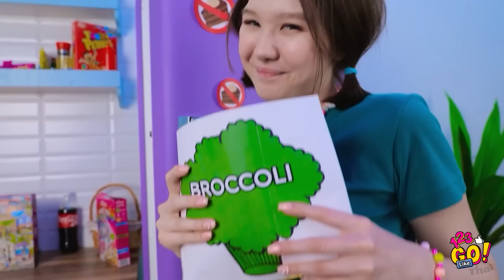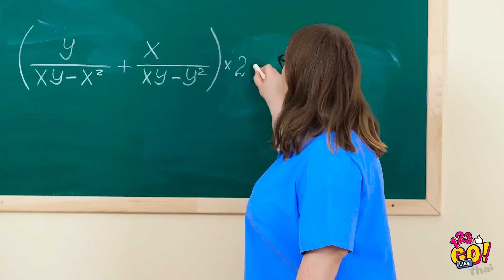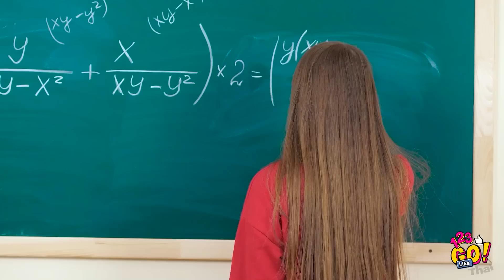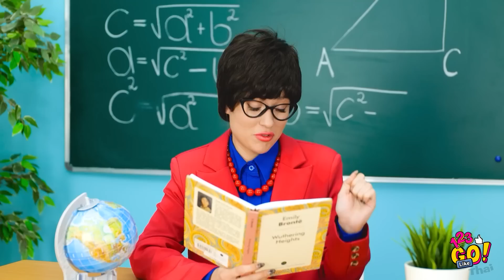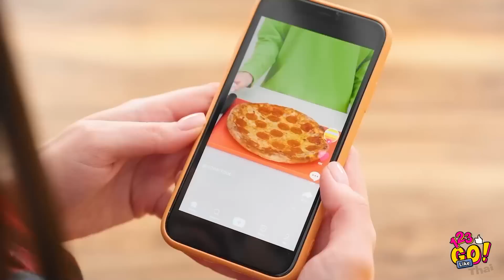เคล็ดลับอาหารไวรัล || ไอเดียแอบอาหารสุดเจ๋งโดย 123 GO Like!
อาหารเป็นสิ่งที่ดีที่สุดในโลกจริง ๆ

และสิ่งเดียวที่ทำให้ยิ่งดีขึ้นไปอีกก็คือเคล็ดลับอาหารสุดเจ๋ง!

เพิ่มความดีงามของอาหารให้ได้มากที่สุดมันต้องดีอยู่แล้วสิ

เราจะกลับมานะ!